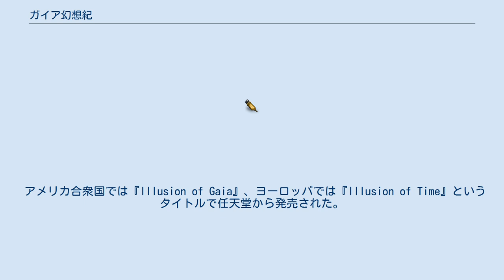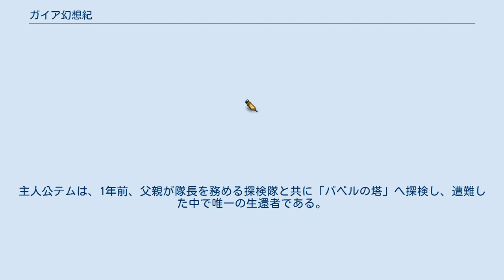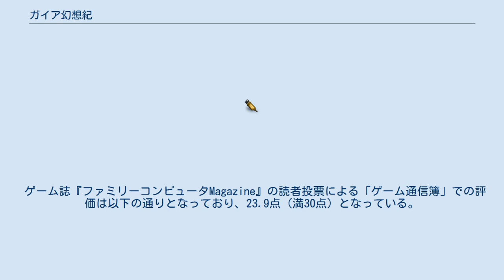ガイア幻想紀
『ガイア幻想紀』（ガイアげんそうき）は、1993年（平成5年）11月27日にクインテットとエニックス共同の元で制作、発売されたスーパーファミコン用アクションロールプレイングゲーム。
 アメリカ合衆国では『Illusion of Gaia』、ヨーロッパでは『Illusion of Time』というタイトルで任天堂から発売された。
 主人公であるテムは、「ヤミの空間」というダンジョン内の特定エリアで以下の2つの形態に変身が出来る。
それぞれの形態に特徴があり、プレイヤーはそれぞれを使い分けながら冒険を進める。
 プレイヤーが操る「テム」「フリーダン」「シャドウ」には、それぞれ特有の特殊能力がある。
 テム フリーダン シャドウ 北天の大星座である白鳥座の方角にある彗星の光は、古来から生命体の進化を促進させていた。
古の時代にはこれを応用して、動物や魔物といった生物を創造した。
だが、その魔物により世界は壊滅寸前にまで陥ることとなる。
 人類は「光と闇の戦士」を生み出すことにより、魔物を撃滅することに成功した。
それから幾年もの月日が流れた。
主人公テムは、1年前、父親が隊長を務める探検隊と共に「バベルの塔」へ探検し、遭難した中で唯一の生還者である。
彼は、手を触れることなく物を動かしたり、他の人間には見えない物を見る力があったが、祖父母と平凡な毎日を送っていた。
そんなある日、主人公のいる町（サウスケープ）の付近にあるエドワード城の王女カレンが城を抜け出し、行方不明になった。
彼女は主人公の家に身を隠していたのだが、結局、兵士に連れ戻される。
次の朝、エドワード城エドワード国王からテムのもとに「水しょうの指輪を持参するように」という内容の手紙が届く。
 歴史の歪められた地球が舞台となっており、実在する遺跡がモデルとなっているステージが登場する。
 ゲーム誌『ファミリーコンピュータMagazine』の読者投票による「ゲーム通信簿」での評価は以下の通りとなっており、23.9点（満30点）となっている。